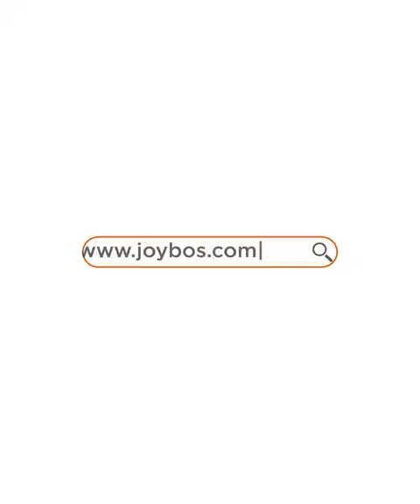Joybos®16.5 " Non-Slip Space Saving Adult Hangers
Smooth edged: These clothing hangers were made with care in mind. The stainless steel wrapped in eco-friendly thickened plastic, won't leave any creases or marks on your clothes as metal hangers can, giving you a worry-free experience.
Durable clothes hanger: These plastic hangers were designed to be strong, yet flexible, making them perfect for your winter clothes. The unique design allows the edges to bend, and stay bent without breaking.
Space-saving clothes hangers: At 16.4” in length, 8” in height, and 0.5” thin, these closet hangers could be used as adult hangers. The lightweight construction can withstand a maximum weight of 10LB.
Multifunctional and multi-scenario: These clothes hangers have hooks on both sides. It is very convenient to hang your gallus, pants, skirts, etc.